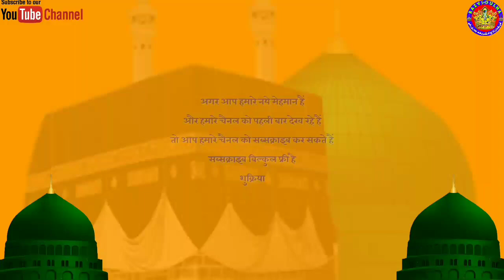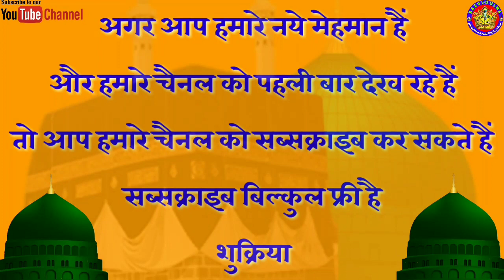Maulana Naushad Misbahi Chhapra___Latest Updet___लब पे नातें पाक का नग़मा कल भी था और आज भी है__###